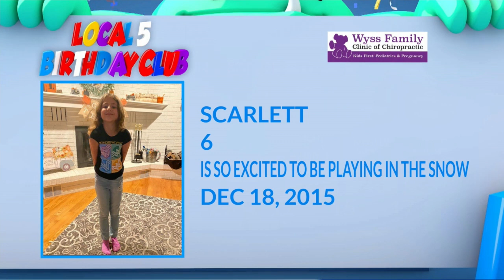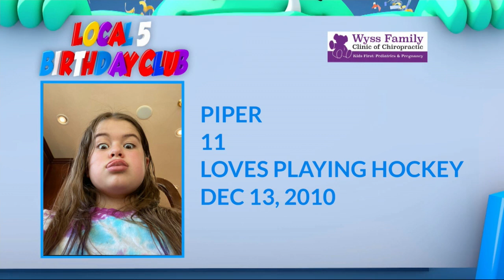Birthday Club 12/17/2021